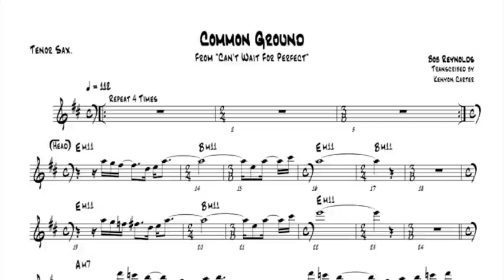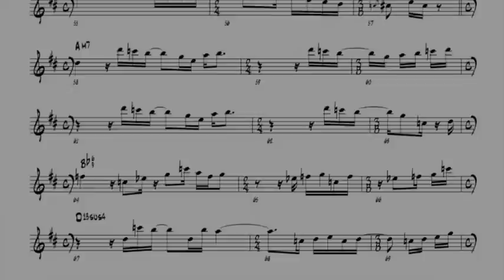Bob Reynolds Transcriptions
Study and play along with Bob with these transcribed tunes and solos from the critically acclaimed album, "Can't Wait For Perfect."

This volume is sure to be a valuable addition to the library of ALL saxophonists (especially those who like their straight ahead a little funky).